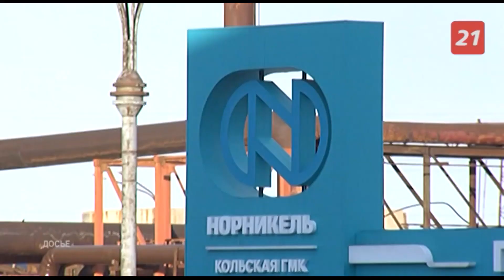«Норникель» за полгода потратит на борьбу с коронавирусом еще около 10 млрд рублей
Компания разработала новый пакет мер для защиты от COVID-19, который включает в себя защиту работников на производстве, помощь региональным медучреждениям, а также предприятиям малого и среднего бизнеса.